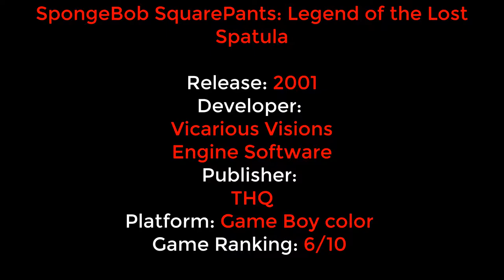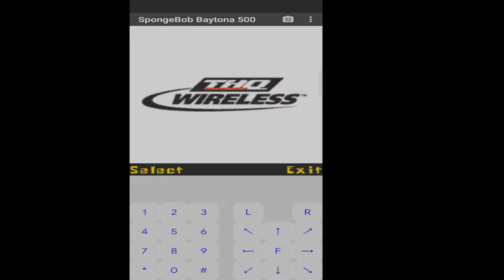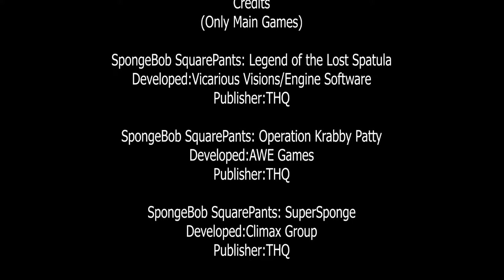Evolution - SpongeBob SquarePants Games(2001-2021)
Timeline:
Intro-0:00
SpongeBob SquarePants: Legend of the Lost Spatula- 0:10
SpongeBob SquarePants: Operation Krabby Patty-0:42
SpongeBob SquarePants: SuperSponge-2:24
SpongeBob SquarePants: Employee of the Month-3:19
SpongeBob SquarePants: Revenge of the Flying Dutchman-4:28
SpongeBob SquarePants: Battle for Bikini Bottom-5:15
SpongeBob SquarePants Bowling-7:53
SpongeBob SquarePants and Friends in Freeze Frame Frenzy-8:25
The SpongeBob SquarePants Movie-9:23
SpongeBob SquarePants: Lights, Camera, Pants!-10:28
SpongeBob SquarePants Baytona 500-11:43
SpongeBob SquarePants: Creature from the Krusty Krab-12:25
SpongeBob and Friends: Battle for Volcano Island-13:57
SpongeBob and Friends: Attack of the Toybots-15:10
SpongeBob's Atlantis SquarePantis-17:06
SpongeBob SquarePants featuring Nicktoons: Globs of Doom-18:02
SpongeBob's Truth or Square-19:33
SpongeBob's Boating Bash-21:01
SpongeBob Bubble Party-21:56
SpongeBob HeroPants-22:33
SpongeBob Krusty Cook-Off-23:37
SpongeBob SquarePants: Battle for Bikini Bottom – Rehydrated(2020 Mainplatforms/2021 Mobile)-24:41

Credits
(Only Main Games)

SpongeBob SquarePants: Legend of the Lost Spatula
Developed:Vicarious Visions/Engine Software
Publisher:THQ

SpongeBob SquarePants: Operation Krabby Patty
Developed:AWE Games
Publisher:THQ

SpongeBob SquarePants: SuperSponge
Developed:Climax Group
Publisher:THQ

SpongeBob SquarePants: Employee of the Month
Developed:AWE Games
Publisher:THQ

SpongeBob SquarePants: Revenge of the Flying Dutchman
Developed:Vicarious Visions /BigSky Interactive, Inc.
Publisher:THQ

SpongeBob SquarePants: Battle for Bikini Bottom
Developed:Heavy Iron Studios /AWE Games /Vicarious Visions
Publisher:THQ

SpongeBob SquarePants and Friends: Fatal Frame
Developed:Altron
Publisher:THQ

The SpongeBob SquarePants Movie (video game)
Developed:Heavy Iron Studios/AWE Games/WayForward Technologies/Aspyr
Publisher:THQ

SpongeBob SquarePants: Lights, Camera, Pants!
Developed:THQ Studio Australia/WayForward Technologies/AWE Games
Publisher:THQ

SpongeBob and Friends: Battle for Volcano Island
Developed:Blue Tongue Entertainment/Halfbrick/Natsume
Publisher:THQ

SpongeBob and Friends: Attack of the Toybots
Developed:Blue Tongue Entertainment /Natsume/Firemint
Publisher:THQ

SpongeBob's Atlantis SquarePantis
Developed:Blitz Games/Altron
Publisher:THQ

SpongeBob SquarePants featuring Nicktoons: Globs of Doom
Developed:Incinerator Studios/Natsume
Publisher:THQ

SpongeBob's Truth or Square
Developed:Heavy Iron Studios/Barking Lizards Technologies/Altron
Publisher:THQ

SpongeBob's Boating Bash
Developed:ImPulse Games/ Firebrand Games
Publisher:THQ

SpongeBob SquarePants: Plankton's Robotic Revenge
Developed:Behaviour Interactive
Publisher:Activision

SpongeBob HeroPants
Developed:Behaviour Santiago
Publisher:Activision

SpongeBob SquarePants: Battle for Bikini Bottom – Rehydrated
Developed:Purple Lamp Studios
Publisher:THQ Nordic

Spongebob Squarepant(TM) /Characters
(C)Nickelodeon